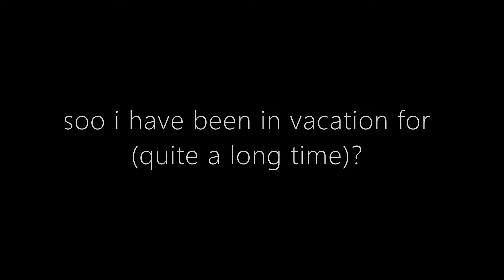The City of Salinki